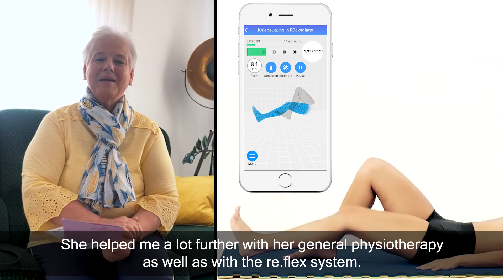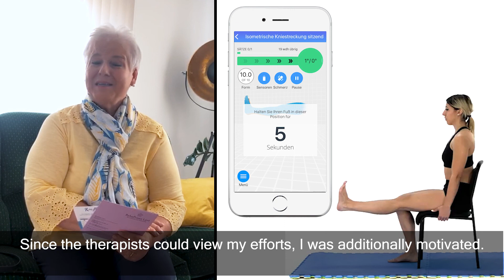Inge, 57: "Mit diesen Gerät muss man die Übungen genau ausführen , also man hat eine Vorgabe"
The re.flex system helps people who have undergone a knee or hip orthopedic surgery to recover from a distance, without having to go to a physiotherapy clinic.

The rehabilitation protocols which can be found in the mobile application were developed alongside the largest orthopedic hospitals in Europe. All of them are tailored to each patient, and the solution makes the entire recovery experience efficient, easy and pleasant. re.flex is composed of a set of motion tracking sensors, connected to a mobile application, which teaches you how to perform recovery exercises correctly.

A physiotherapist from the re.flex team will answer medical questions and make sure that the orthopedic doctor receives a complete report with all the data of the recovery, in order to objectively evaluate the progress of the patient, during the following consultations.

reflex is the winner of the IoT World Cup in Munich, in 2019.